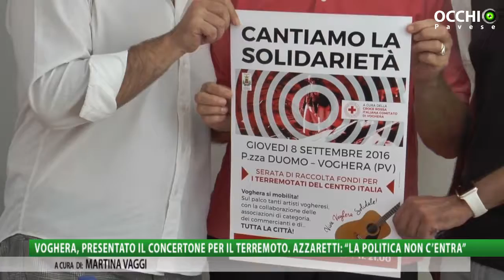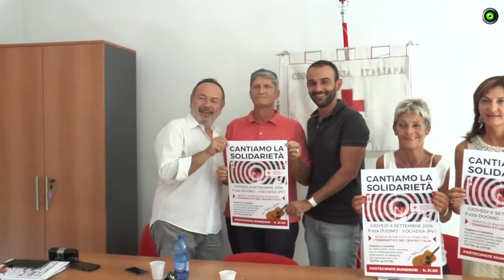Voghera, presentato il concertone per il terremoto. Azzaretti: "la politica non c'entra"